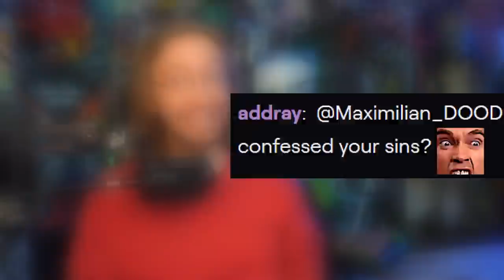This Mira Was TERRIFYING: Fulgore - Killer Instinct Online Matches